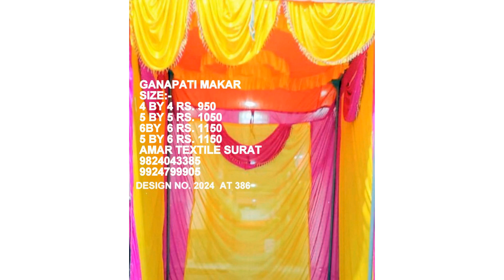गौरी गणेश मकर रेसलर्स के लिए टॉप कलेक्शन Fabulous 10 Designs 9924799905 CALL NOW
AMAR TEXTILE
2073 SHREE KUBERJI WORLD
NEAR BHARAT CANCER HOSPITAL
SAROLI SURAT GUJARAT